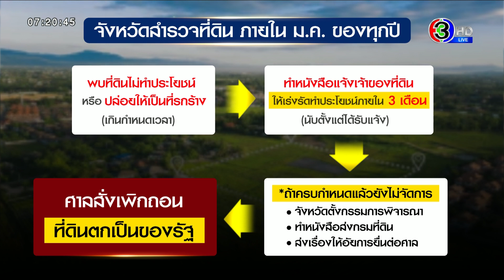รองโฆษกรัฐบาล แจงข้อกฎหมายที่ดิน ไม่ใช่ประโยชน์ที่ดิน 10 ปี ถูกยึดคืนจริงหรือ?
นางสาวรัชดา ธนาดิเรก รองโฆษกประจำสำนักนายกรัฐมนตรี เปิดเผยถึงมาตรการภาครัฐที่ต้องการส่งเสริมการใช้ที่ดินให้เกิดประโยชน์ โดยมีประชาชนสอบถามเข้ามาเรื่องกฎหมายการเพิกถอนสิทธิในที่ดิน หากเจ้าของปล่อยเป็นที่รกร้างว่างเปล่าเกินกำหนดเวลา 5 ปีติดต่อกัน หรือทอดทิ้งที่ดินไม่ทำประโยชน์ 10 ปีติดต่อกัน

ทั้งนี้ กฎหมายดังกล่าวอยู่ในมาตรา 6 แห่งประมวลกฎหมายที่ดิน ใช้บังคับบุคคลใดมีสิทธิในที่ดินตามโฉนดที่ดินหรือหนังสือรับรองการทำประโยชน์ หากบุคคลนั้นทอดทิ้ง ไม่ทำประโยชน์ในที่ดิน หรือปล่อยที่ดินให้เป็นที่ร้างว่างเปล่าเกินกำหนดเวลา ให้ถือว่าเจตนาสละสิทธิในที่ดินเฉพาะส่วนที่ทอดทิ้งไม่ทำประโยชน์ หรือที่ปล่อยให้เป็นที่รกร้างว่างเปล่า เมื่ออธิบดีได้ยื่นคำร้องต่อศาล และศาลได้สั่งเพิกถอนหนังสือแสดงสิทธิในที่ดินดังกล่าว ให้ที่ดินนั้นตกเป็นของรัฐ

อย่างไรก็ตาม นับตั้งแต่มีการใช้กฎหมายนี้ เริ่มปี 2522 กรมที่ดินแจ้งว่ายังไม่เคยมีคำสั่งศาลให้เพิกถอนหนังสือแสดงสิทธิในที่ดิน ให้ตกเป็นของรัฐแต่อย่างใด

นางสาวรัชดา กล่าวด้วยว่า กระนั้นประชาชนก็ควรจะปฏิบัติตามกฎหมายถือเป็นดีที่สุด เพื่อให้การใช้ที่ดินเกิดประโยชน์สูงสุด ซึ่งระเบียบกระทรวงมหาดไทย ว่าด้วยการดำเนินการเกี่ยวกับที่ดินที่ถูกทอดทิ้งไม่ทำประโยชน์ หรือปล่อยให้เป็นที่รกร้างว่างเปล่าให้ตกเป็นของรัฐ กำหนดว่า การพิจารณาว่าที่ดินแปลงใดมีผู้ทอดทิ้งไม่ทำประโยชน์ หรือปล่อยให้เป็นที่รกร้างว่างเปล่าให้พิจารณาถึงการทำประโยชน์ เพียงแต่ล้อมรั้วหรือเสียภาษีบำรุงท้องที่ แต่ไม่ทำประโยชน์ ย่อมถือว่าเป็นการทอดทิ้งไม่ทำประโยชน์หรือปล่อยให้เป็นที่รกร้างว่างเปล่า

สำหรับที่ดินซึ่งเป็นที่อยู่อาศัยในหมู่บ้านหรือในเมือง แม้จะยังไม่ได้ปลูกบ้านอยู่อาศัย แต่เจ้าของยังมีเจตนาถือเพื่อตนอยู่ ก็ให้ถือว่าที่ดินนั้นเป็นที่ดินที่ได้ทำประโยชน์แล้วโดยสภาพ

ซึ่งภายในเดือนมกราคมของทุกปีจังหวัดจะสำรวจว่ามีที่ดินแปลงใดบ้างที่มีผู้ทอดทิ้งไม่ทำประโยชน์ หรือปล่อยให้เป็นที่รกร้างว่างเปล่าเกินกำหนดเวลา เมื่อจังหวัดทำการสำรวจแล้ว จะทำหนังสือแจ้งให้เจ้าของที่ดินที่ทอดทิ้งไม่ทำประโยชน์หรือปล่อยให้เป็นที่รกร้างว่างเปล่า จัดการหรือเร่งรัดให้มีการทำประโยชน์ภายในเวลา 3 เดือนนับแต่วันที่ได้รับแจ้ง เมื่อครบกำหนดแล้วยังไม่จัดการให้มีการทำประโยชน์ ทางจังหวัดจะตั้งกรรมการเพื่อพิจารณา หากเห็นว่ามีการทอดทิ้งไม่ทำประโยชน์หรือปล่อยที่ดินรกร้างว่างเปล่าเกินกำหนดเวลาจริง ให้จังหวัดทำความเห็นส่งกรมที่ดินเพื่อพิจารณาดำเนินการส่งเรื่องให้อัยการยื่นคำร้องต่อศาล เพื่อให้ศาลสั่งเพิกถอนหนังสือแสดงสิทธิในที่ดินดังกล่าวให้ตกเป็นของรัฐต่อไป

"จึงขอแนะนำให้ประชาชนผู้มีสิทธิในที่ดินได้ตรวจสอบที่ดินและเข้าทำประโยชน์ในที่ดิน เพื่อปกป้องและรักษาสิทธิในที่ดินของตนเอง โดยสามารถตรวจสอบรูปแปลงที่ดินผ่าน Application LandsMaps ของกรมที่ดิน ได้ตลอด 24 ชั่วโมง ในส่วนของรัฐบาล หน่วยงานที่เกี่ยวข้องได้เร่งดำเนินการออกเอกสารสิทธิให้ประชาชน เพื่อให้เกิดการใช้ประโยชน์จากที่ดินสูงสุด ด้วยความสมดุล เป็นธรรม และยั่งยืน และต้องโปร่งใสในการให้สิทธิใช้ที่ดินด้วย ตามข้อสั่งการนายกรัฐมนตรี" นางสาวรัชดา กล่าว